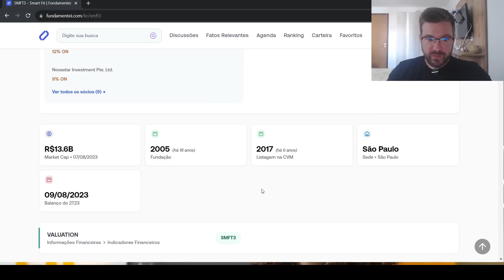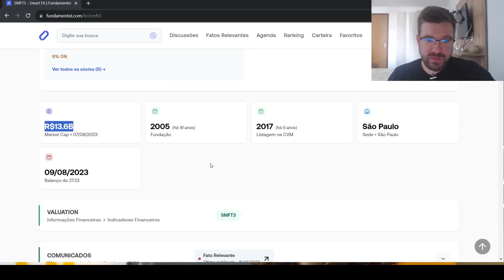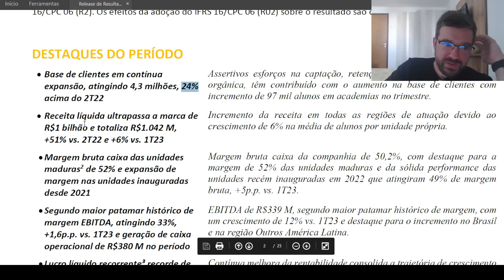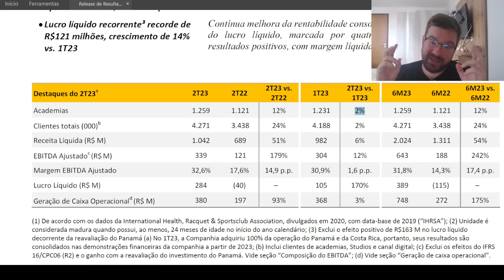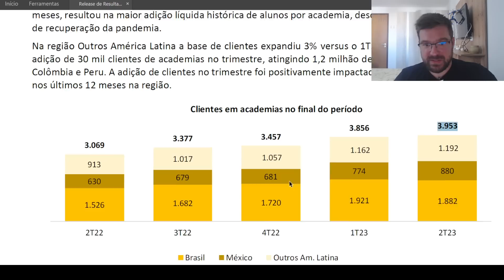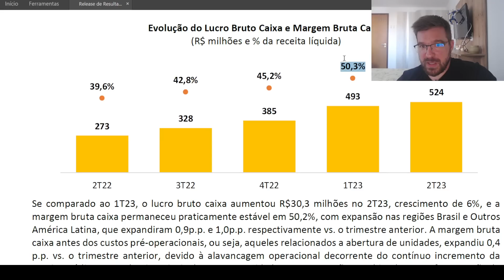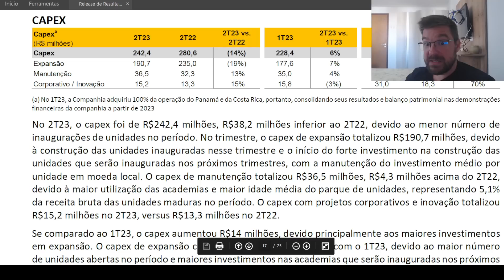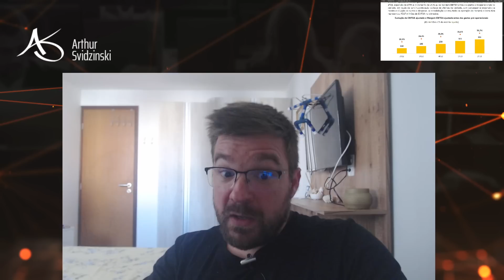🏋️ SMFT3 - SmartFit tem mais um resultado interessante para ser estudado!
A SmartFit (SMFT3) é mais uma empresa de IPO recente na B3, mas ao contrário da grande maioria das empresas, apresenta números muito interessantes. A SMFT3 apresentou um crescimento muito forte nos últimos anos, mas pode ter sido apenas um efeito de recomposição da base de alunos no pós-pandemia. Nesse trimestre, a SMFT3 mostrou um crescimento mais modesto, embora ainda muito bom. Será que o perfil da SMFT3 será mesmo o de uma empresa mais madura?